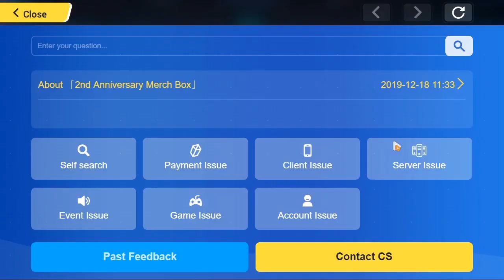Where can you obtain crystals? - Honkai Impact 3 3.7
Captions added. Don't delay save crystals today.

Where to get those shiny blue hexagon things in game as of 3.7.

Summary ordered by timestamp:
00:00  Start
00:03  Daily duty rewards
00:15  BP mission rewards
00:19  Abyss (̶D̶i̶r̶a̶c̶/̶Q̶u̶a̶n̶t̶u̶m̶ ̶S̶i̶n̶g̶u̶l̶a̶r̶i̶s̶)̶  now Superstring Dimension v4.2
00:29  Memorial arena
00:44  Events and event stages (and Battlesuit trials)
01:26  Story stages: normal hard and supreme 4.5 changed
02:01  Story stage challenge rewards (only in normal)
02:44  Me evolving Sundenjaeger and Kriegsmesser to SSS
04:51  In-game emails (surveys, compensations, updates)
05:22  Achievements
06:20  Collection rating
07:07  My crystal transactions log
08:09  Chronicles (side chapters) story and challenge modes
09:11  Chronicles File completion rewards
10:14  Mall top up and bonuses (occasional free/sale items)
10:44  Equipment event items
12:38  Armada contributions (25 crys)
13:08  Open world boss tasks (I don't see them anymore in samsara, as lv. 85)
13:41  Open world storyline missions
14:26  Exchange codes   ̶N̶H̶E̶N̶1̶7̶7̶0̶1̶3̶  ( ͡° ͜ʖ ͡°)

I missed the following:
- Daily Sign-in. Just log in by opening the game. Certain days give 50 crystals. Logging in for at least 28 days gives 400 crys (100 per week for first 3 weeks then 50 per week) plus a Dorm Supply Card  (worth 200 crys).
- Material Events. Stages have star requirements. 5 crystals per star/medal. Weekday and Befall both on solo and coop.
- Academy stages. If I recall correctly, these stages also have three star/medal requirements 5 crystals per star/medal. Can be found in Phone - Instructions - Academy Tab.
- For Open world especially with the new A Post Honkai Odyssey,  some tasks also give 70 crystals with similar rarity to boss tasks in Samsara and Schicksal HQ.
- In 4.5: "All Hard and Supreme Story stages that do not support Expedition have been deleted from the Story system and the ones that do are moved to the new Expedition system. You can still obtain their drops through Expedition in Dorm."

I forgot about Story mission nodes if they give crystals. I got it cleared back in 2018 :(

If you go to Phone - Database, some battlesuits like Valkyrie Chariot have two Skill Tutorial stages which also give 15 crystals each. Pretty hidden ngl :D

Not gonna pull in 3.8 sadly